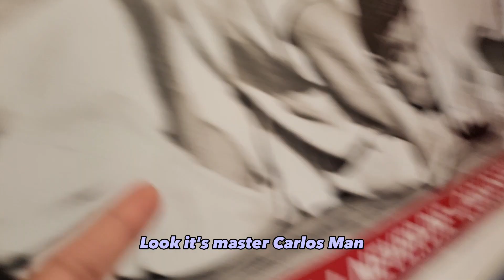A WHOLE DAY OF JIU JITSU at GRACIE BARRA NEW WESTMINSTER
Attention all jiu-jitsu enthusiasts! We are excited to announce that Jordan and Josh have a new coaching schedule at Gracie Barra New Westminster. Starting today, Monday to Friday, we will be offering noon-time classes with these experienced instructors.

Jordan and Josh are both highly-skilled Purple with years of teaching and competition experience. They bring a wealth of knowledge and enthusiasm to every class, and are committed to helping students of all levels improve their skills and achieve their goals.

Our noon-time classes are perfect for busy professionals or anyone looking to fit a workout into their lunch break. We offer a variety of classes to choose from, including fundamentals, advanced techniques, and sparring sessions.

At Gracie Barra New Westminster, we are committed to providing a safe and inclusive environment where everyone can learn and grow. Our state-of-the-art facility is fully equipped with everything you need to train effectively, including top-quality mats.

Don't miss this opportunity to train with Jordan and Josh at Gracie Barra New Westminster.